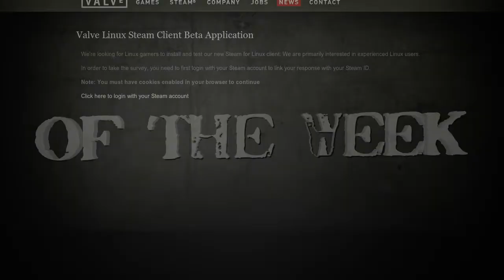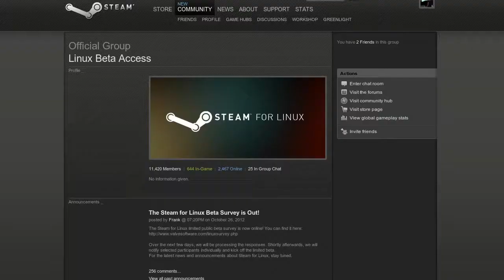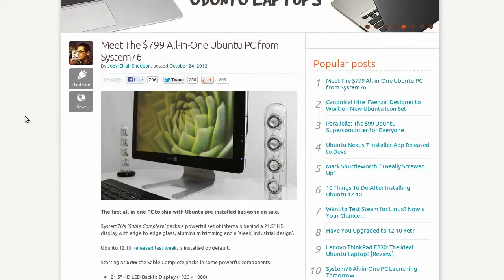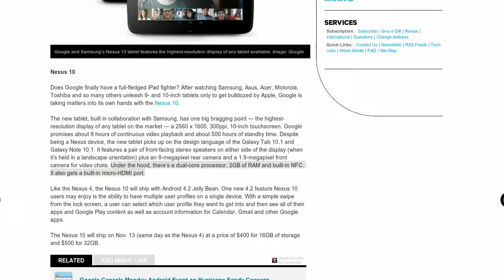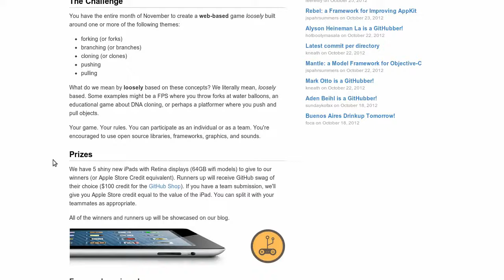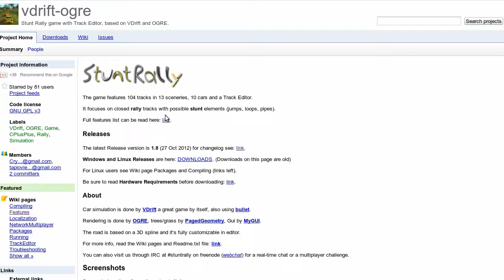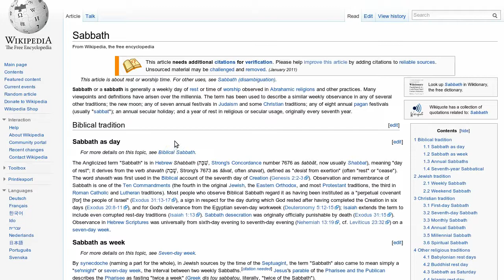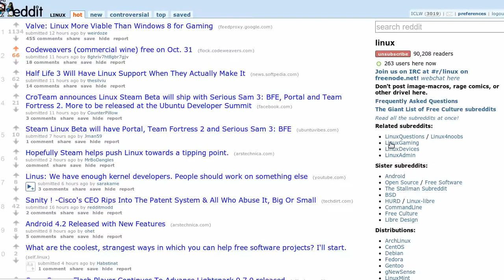LinuxGameCast Weekly EP10 — The Perfect Storm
Coming up on the LinuxGameCast Weekly: Jordan gets old, Steam for realises; System76 launches a new Ubuntu PC and we battle hurricane Sandy from the comfort our homes. Then we spoil Spider-man.